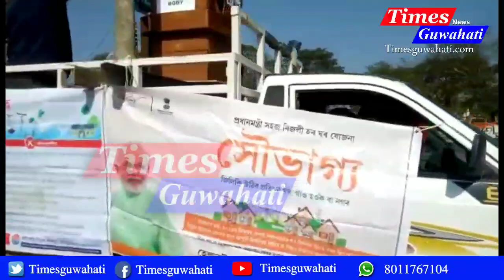🔴ঢকুৱাখনাত ৭১ সংখ্যক গণৰাজ্য দিৱস উদযাপন। 71th Republic Day celebrate at Dhakuwakhana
ঢকুৱাখনাত ৭১ সংখ্যক গণৰাজ্য দিৱস উদযাপন।
আজি ৭১ সংখ্যক গণতন্ত্ৰ দিৱস। সমগ্ৰ ভাৰতবৰ্ষত আজি উদযাপন কৰা হৈছে গণতন্ত্ৰ দিৱস। ইয়াৰ সমান্তৰালভাৱে ঢকুৱাখনা ৰাজহুৱা খেলপথাৰত ঢকুৱাখনা মহকুমা উদ্যোগত উদযাপন কৰা হয় গণতন্ত্ৰ দিৱস। শ্বহীদ তৰ্পনৰ পিছত পতাকা উত্তোলন কৰে ঢকুৱাখনা মহকুমাৰ মহকুমাধিপতি অৰিন্দম বৰুৱাই। ঢকুৱাখনাৰ সবাংগীন উন্নয়নৰ বিষয়ে আলোকপাত কৰে মহকুমাধিপতি গৰাকীয়ে।  ঢকুৱাখনাৰ আৰক্ষী জোৱান, চি আই এ চেফ, গাঁওৰক্ষী বাহিনীৰ লগতে কুৰিখনৰো অধিক বিদ্যালয়ে কুছকাবাছ কৰাৰ লগতে বিভিন্ন চৰকাৰী বিভাগৰ প্ৰতীক পট প্ৰদৰ্শন কৰা হয়। গণৰাজ্য দিৱসৰ উপলক্ষে গীত, নৃত্য আৰু বিভিন্ন সাংস্কৃতিক অনুষ্ঠানে চৌপাশৰ পৰিৱেশ আনন্দৰ জোৱাৰ সৃষ্টি হয়।

Timesguwahati.com

Times Guwahati
Use all in one App for free :-